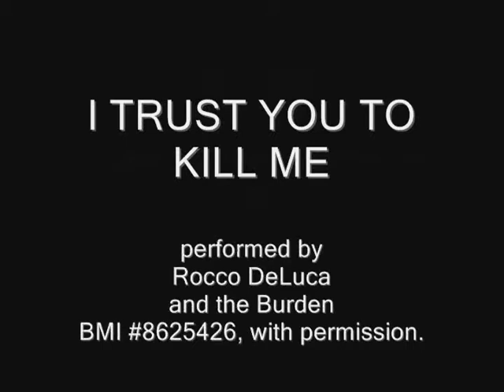CUTTER Coast Guard sends to South Vietnam, New Jersey 1965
Word of the day = CUTTER

English synonyms: Knife, carver, cutlery, pinnace, cutting tool, clipper, Eccentric cutter, cleaver, billhook, blade.

Non-English synonyms: allemelle, anije patrullimi, bachole, bacquioux, boquilleux, boquillon, bouscatié, budilu, cortador, coudret, coupeur, coutiau, coutieau, coutlas, cuchilla, cutè, djana, enfarges, fè, fier, fréza, giarreyder, griežamais, jyrsin, kata, kater, kesici, kotter, kuter, Kutter, laguiole, lõikaja, manche-à-couteau, mtema, mupumi, nabádja, omu hazi, pamputol, pamutut, pique-brune, resse, rezbar, ripe, rutuq, sartore, setche, sgoth luath, skærer, skeri, skjærer, szabász, taglierina, taietor, tenderis, tillskärare, torrwr, tukang potong, umsiki, κότερο, ЗАКРІЙНИК, крояч, РАЗЬБЯР, резец, тємєр зорогч, հատիչ, הריס, القاطع, برنده, کاٹنے کا آلہ۔ سروتا۔ درانتی, యిందులో యిరువైమంది యెక్క వచ్చును, ผู้ตัด เรือแซ, カッター, 재단사, 刀具, 切削工人, acoltellar, aizto, akai, akambe, akileng, antsy, bakke'bakketi, banga, batte d'une faux, beele, bese, bıçak, candi, capusadou, chad, chaku, cheuri, chigarün, chimayi, chipula, chipuula, chisu, churí, coitelo, collel, coltello, cortel, cortèl, cortell, cortelo, cortèo, cotel, cotèl, cotiello, couteau, coutî, coutiau, coutieau, cshoorì, cuchiellu, cuchillo, cultèl, cultella, cuntè, curtel, curtèl, curtidd', Cutchillo, cutè, cuteddu, cuţit, cyllell, debitsi, dibage, djana, Doo, eewo-in, egekebhi, egekebi, ekegeso, ekegheso, ekigero, ekigeso, ekiso, enchape, esihande, faca, fáka, fè, fier, flé, gaciu, ganivet, gorteddu, hnífur, hoe, ichaambi, ichipeeni, ichipeni, ichisu, i-chisu, ichisyu, iichisyu, ilitwa, imalo, imaro, imbiigita, imbugita, insimi, isele, ishiso, ishisu, isttoán, jaandu, jambette, jimirndirr, kabiu, kahiU, kajiu, kakanya'shæ', kama, kambi, k'as, kaviU, kavyU, keebil, kêr, kés, khimake, khuchuña, kichiu, kiembe, kigeso, kihembe, kiimbe, kimage, kimaghe, kishu, kiso, kisu, kniv, knívur, koman, kontell, kortapluma, kouto, kschikan, kshu, kuchiyo, kuchú, kuchuna, kul-ling-ti-el-la, kumubano, kumuboono, kuraz, kutsilyo, kyaadu, kyaandu, kyandu, kyandwi, kyembe, kyishu, kyoshu, kyse, lansitas, leputzu, lifyo, lomob, lUshU, machèri, magu, manche-à-couteau, Mässer, mbele, mbeli, mes, mês, messer, mets, mila, mmage, mmaghi, m'mbano, mogwE, mohkomân, motšêške, mpamba, mpanga, mpeni, mufhanga, mumagi, muvie, muyi, mwambi, mwele, naife, naifi, naihi, naip, naipa, nazis, ndaga, nefi, nga, ngarex, ngola, nhaayibu, niibi, niz', noz, nož, nóż, nsiimE, nsone, nuga, nůž, ombele, omoyio, omuhyo, omusho, omusyo, Opitsah, pakah, panaksak, peilis, peuchi, piqakh, pisau, p'itina, pychak, ratchet, Riam, ripiyá, savik, scian, se'se', sgian, shimagi, shimaje, sikkiin, sikkina, sipula, skynney, suoga, te naibi, thikë, thipa, tipa, tumi, tuni, umage, úmu-khwá, umusho, umwele, veitsi, wainomi, we ne ash ra, wuk'aa, xudmi, ye la s di, yuchi, μαχαίρι, кÿзö, ніж, нож, пеель, хутга, դանակ, סכין, چه قؤ, چه قو, خنجر۔ تیغ, سكين, كارد, चाकू, छुरी, सुरी, ছুির, ਚਾਕੂ, છરી, కత్తి, มีด, ဒားႏွင္႔ ထိုးသည္။, დანა, ナイフ, 나이프, 刀, 刀子, anab', burilador, eskultor, intagliatore, intaljatur, kaiwhakairo, képfaragó, kiparka, lihanuga, mtemi, nazis, oymacı, paistiveitsi, pemahat, pengukir

Location: Vietnam, Bietnam, Den socialistiske republik Vietnam, Fjetnam, Việt Nam, Vietnã, Víetnam, Vietnamas, Vijetnam, Vjetnam, Vjetnama, VN, Wietnam, Βιετνάμ, В'єтнам, Виетнам, Вьетнам, וייטנאם, विएतनाम, ਵੀਏਤਨਾਮ, વિએતનામ, వియత్నాం, ประเทศเวียดนาม, ベトナム, 베트남, 越南